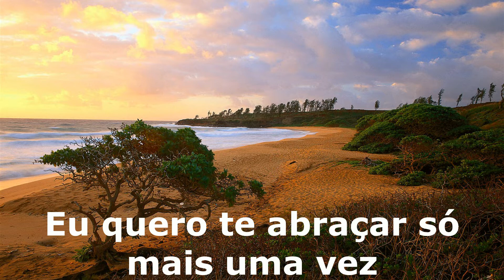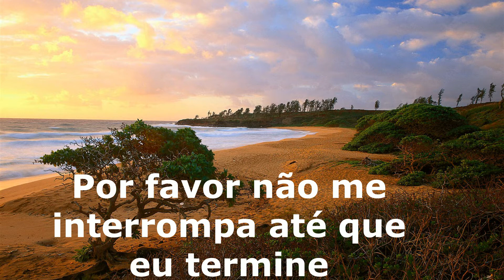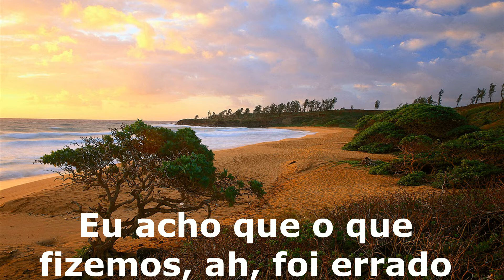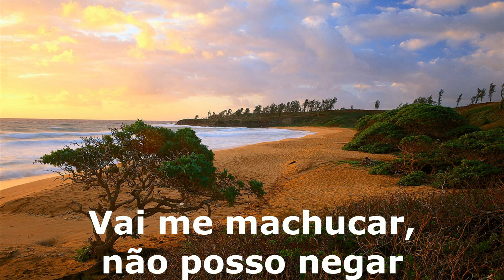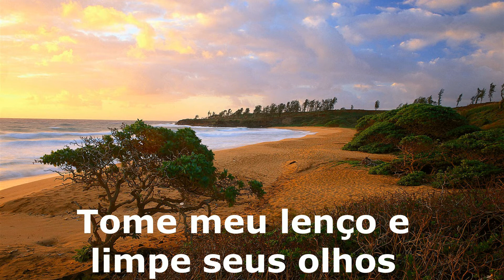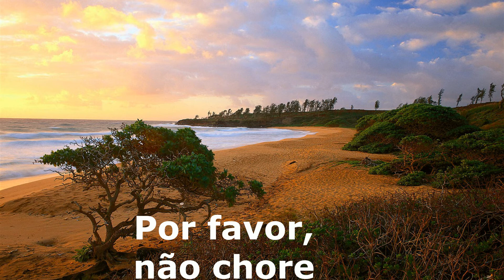The Manhattans - Kiss and say goodbye tradução